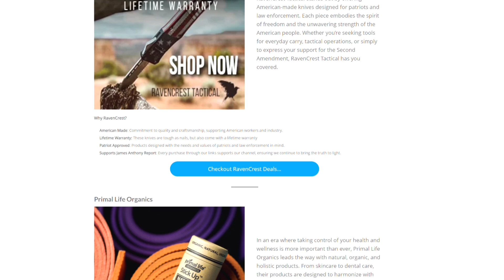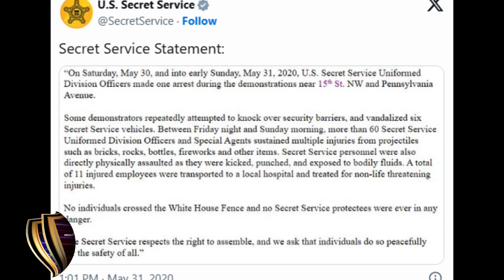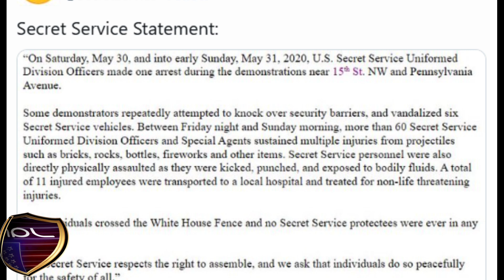Special Report: Attempted ASSASSINATION of Donald Trump in Butler, PA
In this Special Report we attempt to provide some details and a brief commentary on the assassination attempt of Donald J. Trump in Butler, Pennsylvania.
Partial Transcript:
First and foremost, condolences and prayers up to the friends and family of the person shot and killed at the Trump rally tonight in Butler, Pennsylvania.
Here is what we know so far:
Donald Trump survived an assassination attempt from a shooter on a rooftop who is now reported dead. Nine shots are reported as having been fired before Trump was struck on his ear and fell to the ground. Secret Service has declared the rally venue to be a crime scene and Donald Trump has released a statement through a spokesperson thanking law enforcement for their quick action.
As of the release of this video numerous posts online are claiming that several mainstream news outlets are allegedly refusing to acknowledge the incident as an attempt on Donald Trump's life. Some claiming that he fell off the stage and others reporting that the rally was interrupted by "loud pops". None of this should come as a shock. Because, believe it or not, this isn't the first attempt on Trump's life. In May of 2020, rioters stormed Capitol Police guard posts and used bricks, rocks, bottles, and other projectiles in an attempt to storm the White House. 60 Secret Service
Division officers were injured with about a dozen taken to the hospital. And for the last 8 years, the political left in this country has done everything just short of this to take Trump out.
But the video everyone needs to see is this right here.
And the image that every single American patriot needs to share across every platform from now until the election is this.
Together let's MAGA.
This is James Anthony Reporting.